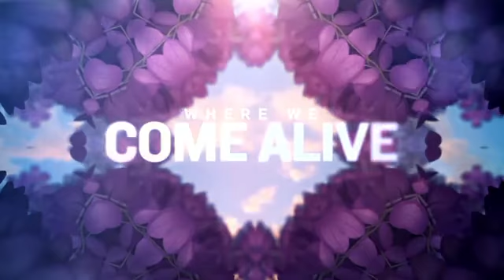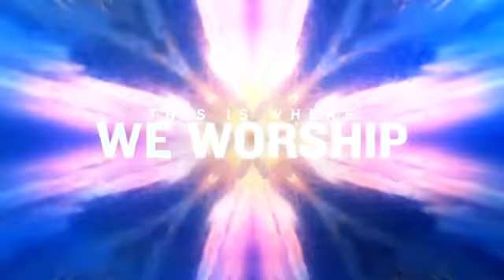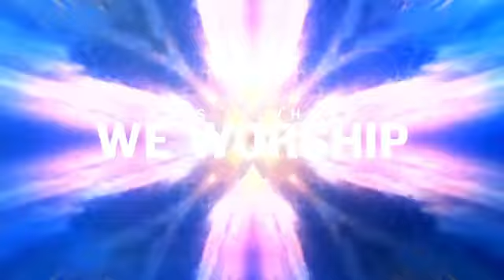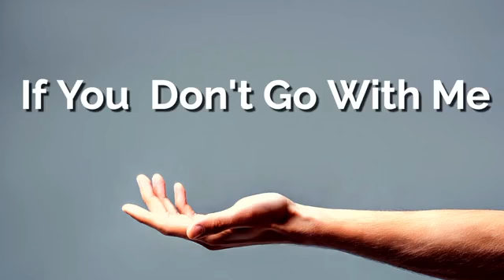Sunday Morning 02.13.2022 "IF YOU DON'T GO WITH ME"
To help support this ministry through tithes and offerings, you can easily give by using the “Givelify” app on your mobile device or mail checks to: